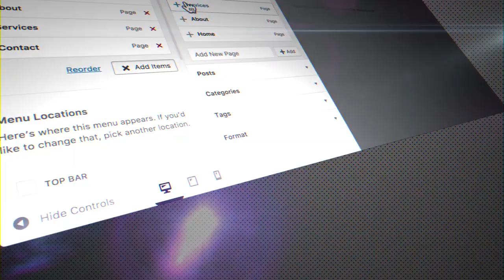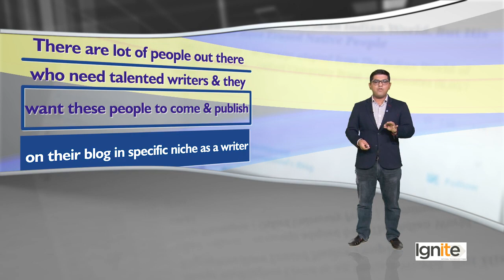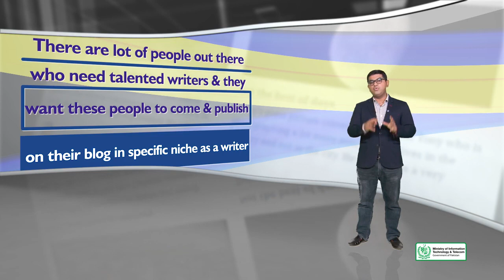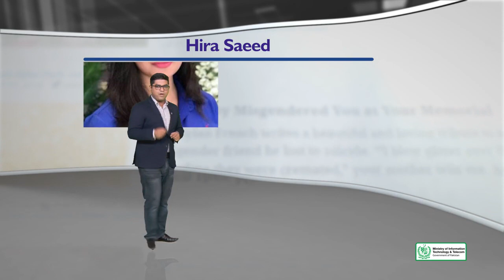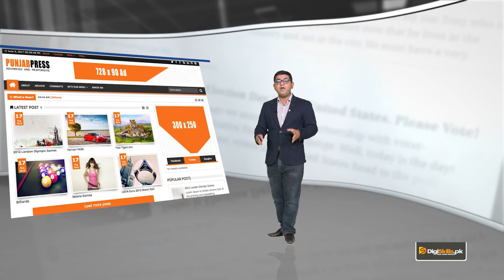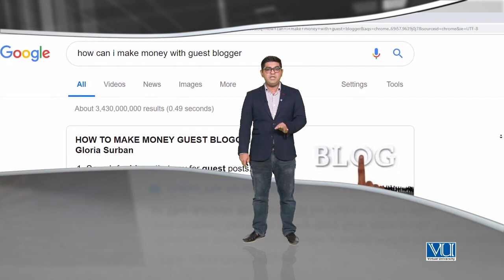087 WordPress in Urdu Hindi Earning with Blogging and guest posts